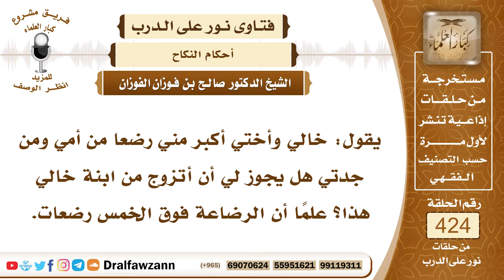5745- هل يجوز للرجل أن يتزوج من ابنة أخيه من الرضاعة - الشيخ صالح الفوزان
"5745- يقول: خالي وأختي أكبر مني رضعا من أمي ومن جدتي هل يجوز لي أن أتزوج من ابنة خالي هذا؟ علمًا أن الرضاعة فوق الخمس رضعات.
الجواب: الذي رضع من أمه لا يجوز أن يتزوج من بنته؛ لأنه يكون عماً لها من الرضاعة.
السيرة الذاتية:
للاشتراك في قناة الشيخ صالح الفوزان

14_ الشيخ محمد أمين الشنقيطي
يتيوب

15_سماحة المفتي عبد العزيز آل الشيخ
 يوتيوب

رئيس الفريق
لمشروع كبار العلماء